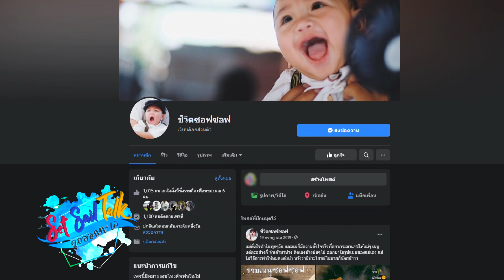Set Sail Talk คุยออกทะเล Ep32 การเลี้ยงลูกครอบครัว วรัญณดา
Set​ Sail​ Talk ​รายการที่จะพูดคุย​บอกเล่าเรื่องราวมุมมองการใช้ชีวิต​ประสบการณ์​ของแขกรับเชิญ​แต่ละบุคคล​เพื่อเป็นแรงบันดาลใจ​และเปิดมุมมอง​แนวความคิดเรื่องราวใหม่ๆที่คนส่วนใหญ่​อาจจะไม่เคยรู้มาก่อนผ่านการพูดคุย​สบายๆใรแบบฉบับ​ของพิธีกร​อารมณ์​ดี
อุมัร​ เสมาชัย
ออกอากาศ​ทุกวัน​อาทิตย์​ เวลา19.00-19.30 น.​ ทาง​ Yateem​TV.​